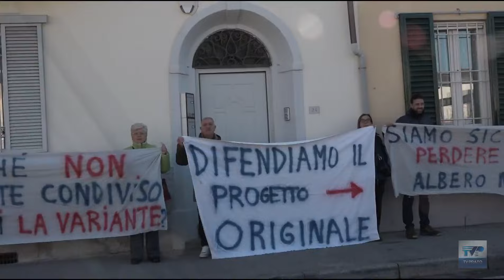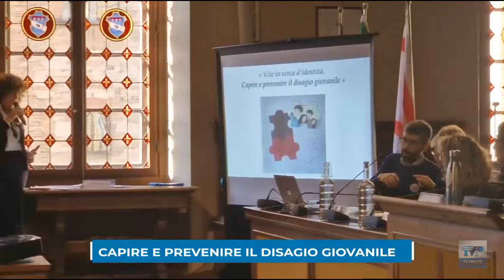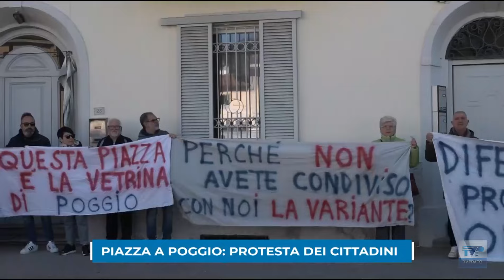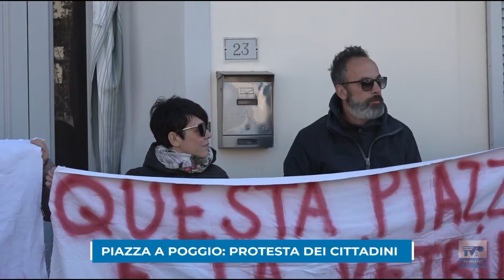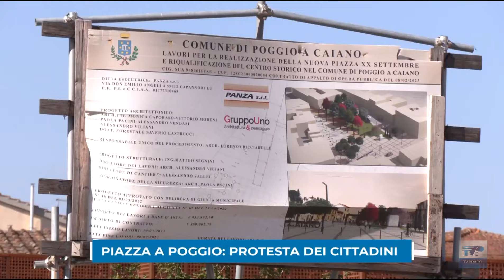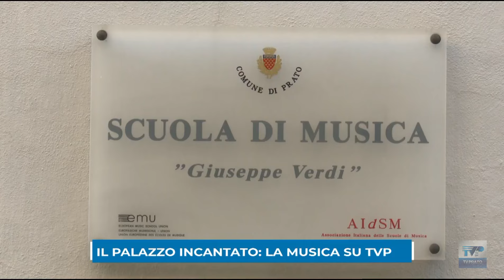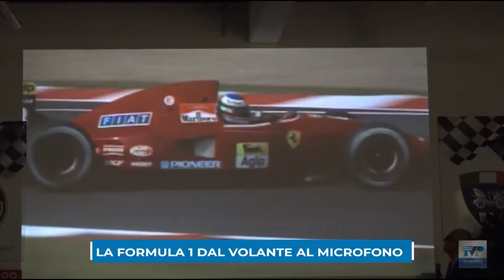Telegiornale della sera del 16/11/2024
Ecco il sommario:

➤Convegno Pamat sul disagio giovanile. I dati del tribunale per i minori evidenziano un aumento dei reati
➤Protesta dei cittadini a Poggio per chiedere chiarezza sulla variante al progetto di piazza XX settembre
➤Su Tv Prato parte domani una nuova trasmissione dedicata alla musica classica
➤L'ex pilota della Ferrari Ivan Capelli a Prato per parlare di Formula 1